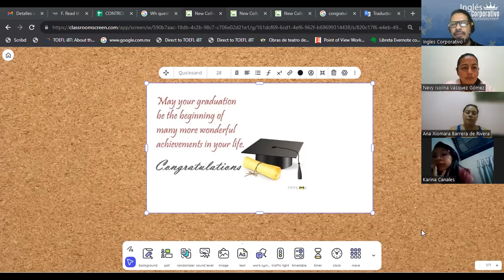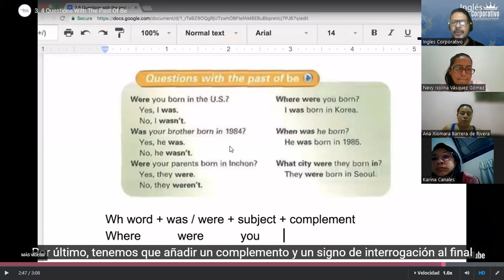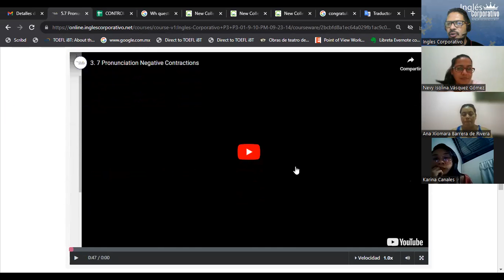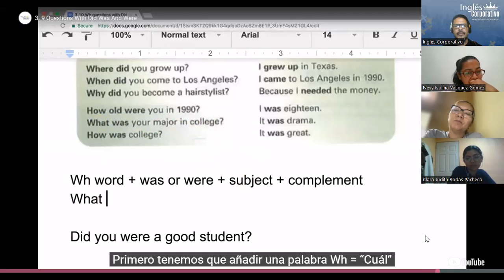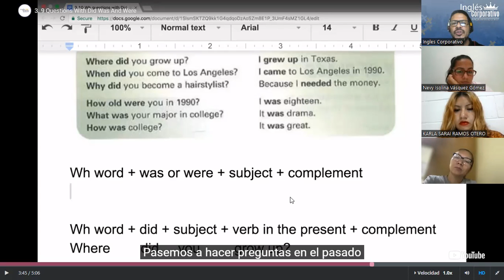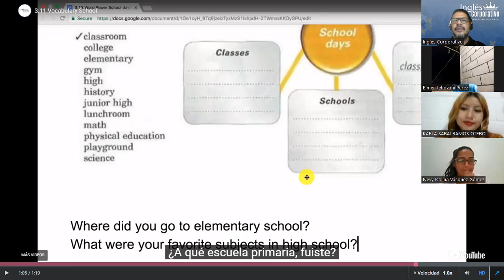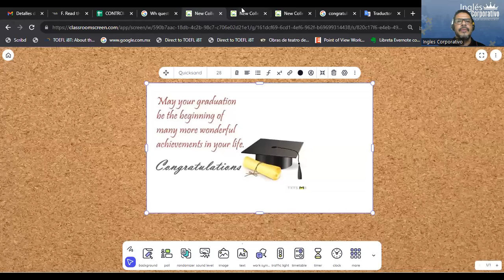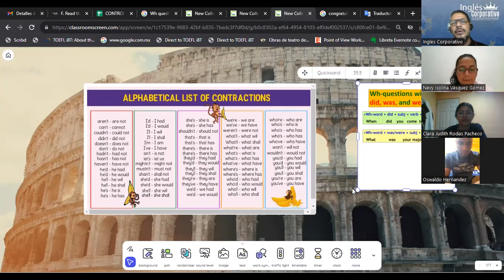SESION 16-19-10-2023-FI-REGAL-95-ESCAMILLA GARCIA-Wh questions with did, was, and were